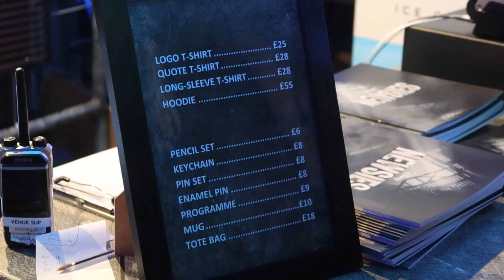NEWSIES LONDON WEMBLEY | Curtain Call and Merchandise AD gifted press night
Why NEWSIES London Wembley Troubador Theatre is PHENOMENAL !

AD gifted press night